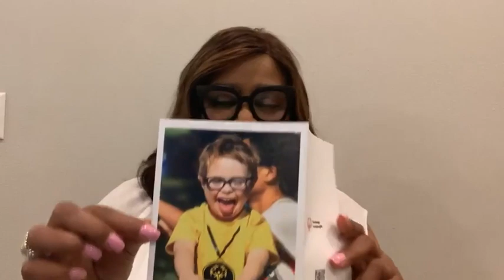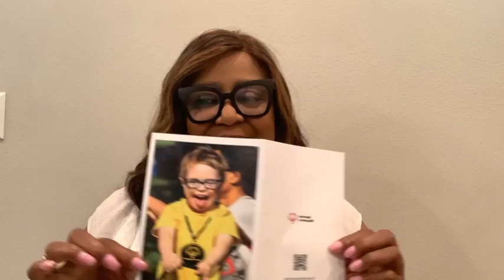Lot and His Daughters Live In A Wilderness Cave ~ Genesis 19:30-32